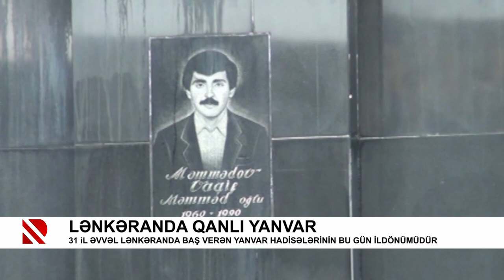Lənkəranda Qanlı Yanvar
31 il əvvəl Lənkəranda baş verən yanvar hadisələrinin bu gün ildönümüdür